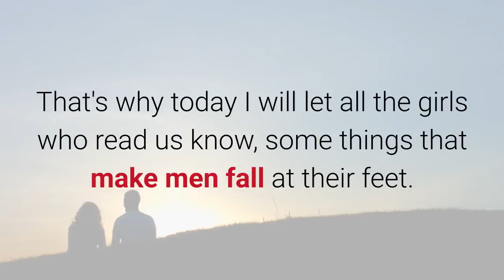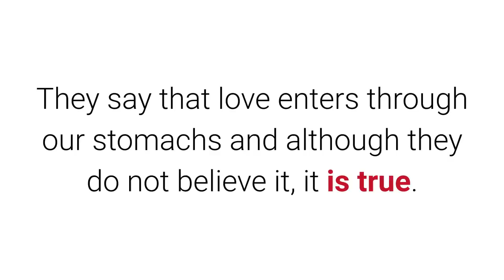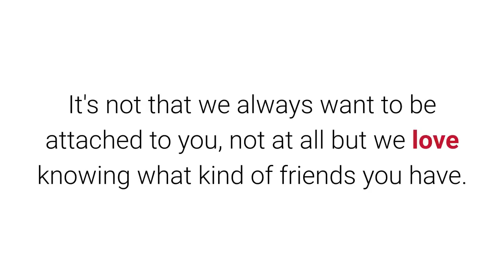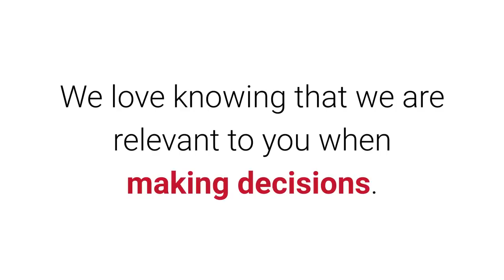15 Tricks To Get A Man Crazy In Love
To learn more about 15 Tricks To Get A Man Crazy In Love, DOWNLOAD any of these 3 FREE EBOOKS, by following these links: